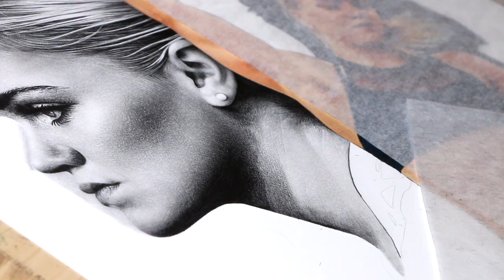Drawing Katrín Davíðsdóttir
Colored pencil and graphite drawing of Katrín Davíðsdóttir. Katrin is a world-renowned CrossFit champion and an extraordinary athlete who inspires others to work hard and always strive to be better today than you were yesterday.

Materials: Caran d'Ache Luminance colored pencils and Caran d'Ache Grafwood pencils on Strathmore 500 series bristol, plate surface.

Still Alive by David A. Molina